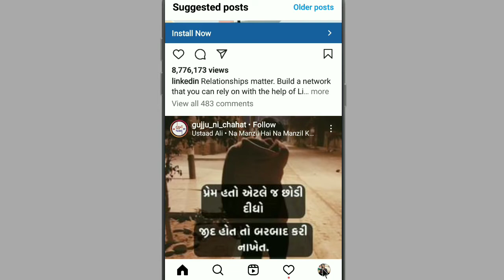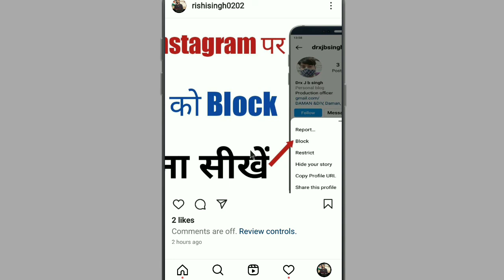Instagram Ka Comment Band Kaise Kare|How to Turn Off Instagram Comments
Hello friends Rishi k Support channel me aapka swagat hai is video me janenge instagram ke comment ko band kaise kare.

Topic Cover:-
instagram comments off
instagram ko comment kaise band karen
instagram ka comment band kaise kare
instagram pe comment off kaise kare
instagram par comment kaise band kare
instagram me comment disable kaise kare
how to disable comments on instagram
how to turn off comments on instagram
how to stop comments on facebook
how to off comments on instagram
nstagram par comment off kaise kare
how to turn off instagram comments
how to off comment in instagram